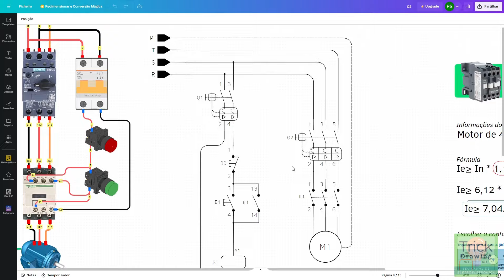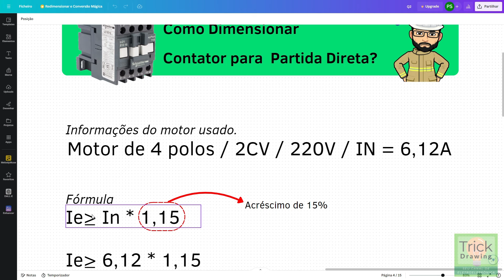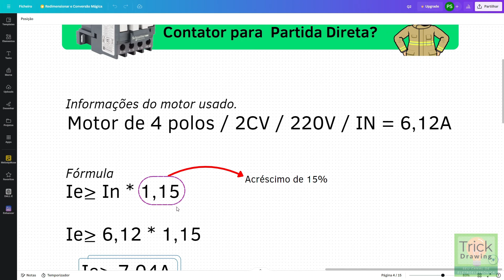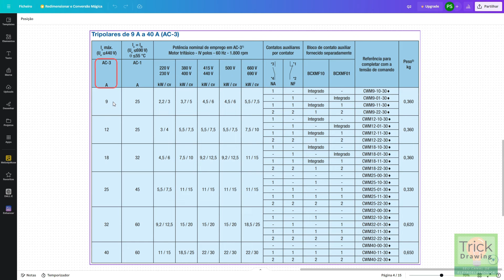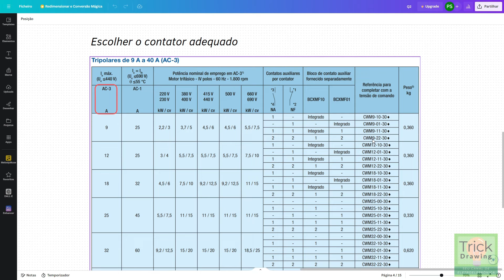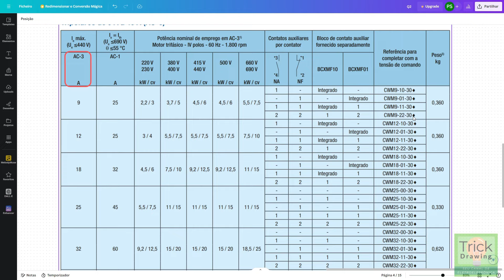Como dimensionar contator para partida direta de motores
00:00 diagrama de partida direta
01:00 Qual a corrente do motor para partida direta
01:22 Como calcular corrente do motor para contator
02:45 Como escolher no fabricante o contator ideal
06:12 Qual a tensão correta do contator